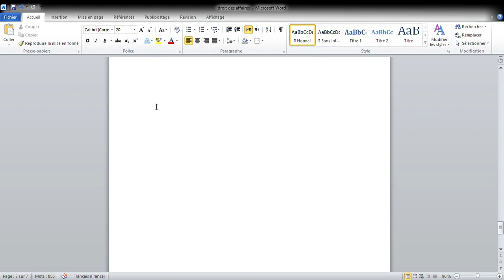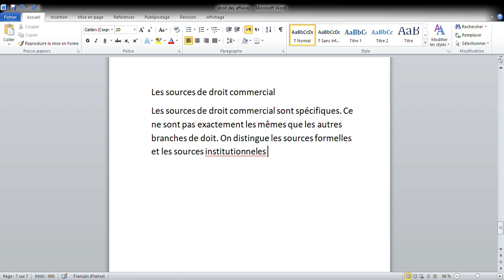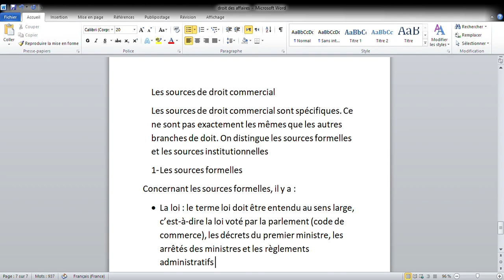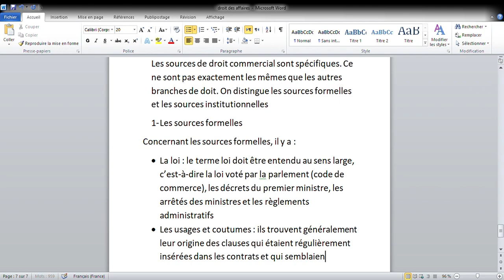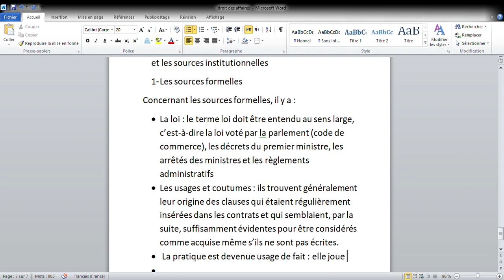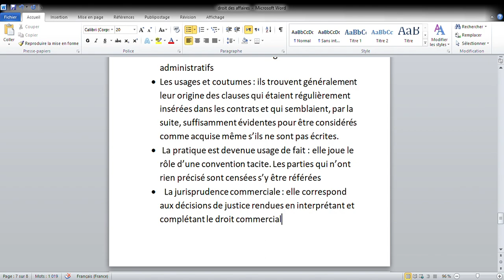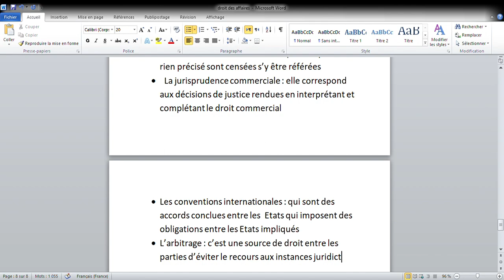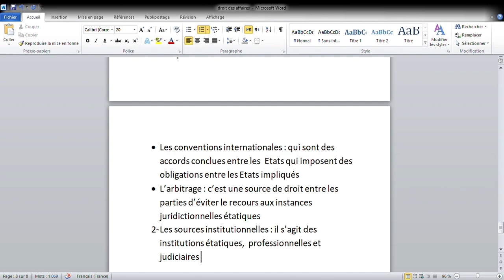droit des affaires : les sources de droit commercial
droit des affaires
les sources de droit commercial